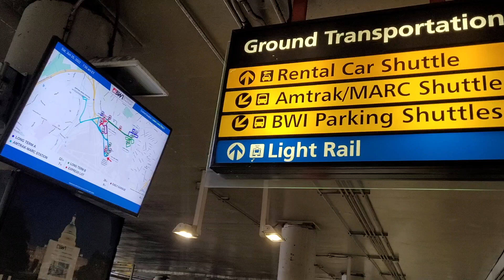🚊 Taking the Amtrak from Baltimore to Union Station | Flying into BWI going to DC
If your preferred airline has flights to Baltimore, you can take the Amtrak to Union Station in Washington DC. There is a free shuttle bus that will take you from the ground transportation area at BWI to the Amtrak station, so don't worry about that.

We booked our ticket ahead of time, but you can also buy your ticket at the station.